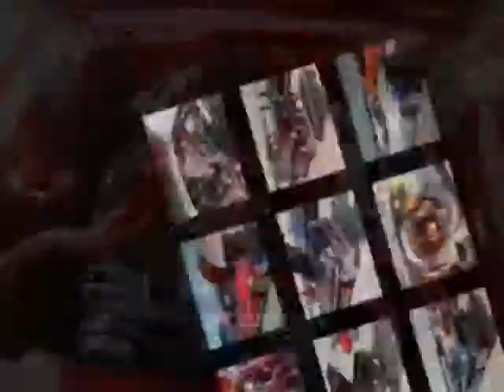OSS 2014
OPERATION SILVER STAR 2014